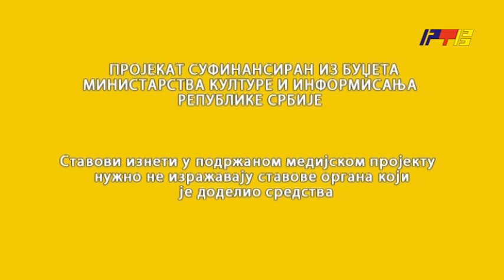Prilagodi se 3. Žensko preduzetništvo / RTV Vranje 26. 10. 2020.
Projekat je podržalo Ministarstvo kulture i informisanja Republike Srbije